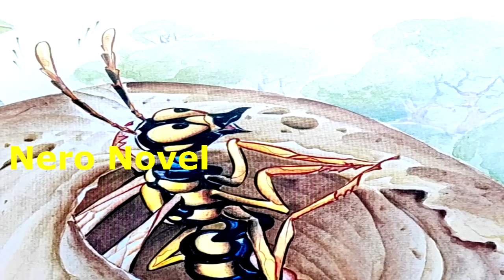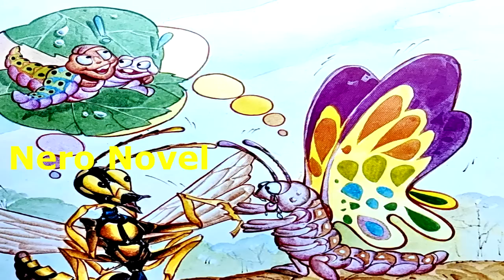និទានរឿងព្រេងខ្មែរ​ -​​​ កូនដង្កូវភ្លោះ និទានអមដោយរូបភាព |​ Nero Novel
- ធ្វើការគាំទ្រឧបត្ថមលើកទឹកចិត្តដល់អេតមីន
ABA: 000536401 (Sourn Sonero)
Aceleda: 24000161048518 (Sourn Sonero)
SCB (ថៃ): 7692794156 (Sonero Sourn)
- ទឹកប្រាក់ទទួលបាននឹងត្រូវយកទៅទិញរឿងមកនិទានជូនបងប្អូន
- ស្វាគមន៍មកកាន់ប៉ុស្តិ៍និទានរឿងព្រេងរបស់ខ្ញុំបាទ សួន សូណេរ៉ូ
- រឿងនិទានថ្ងៃនេះមានចំណងជើងថា រឿងកូនដង្កូវភ្លោះ
- រីករាយស្តាប់រឿងព្រេងខ្មែររបស់យើង
- អរគុណច្រើន